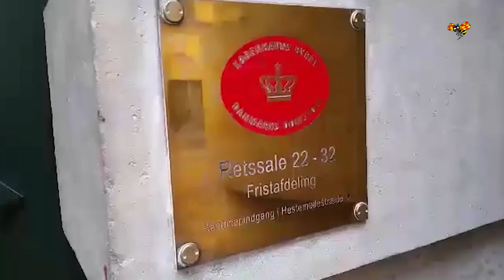Här är de sista filmerna på Kim Wall och Peter Madsen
Svenska Journalisten Kim Wall är försvunnen, hon misstänkts ha blivit bragts om livet av forskaren Peter Madsen.